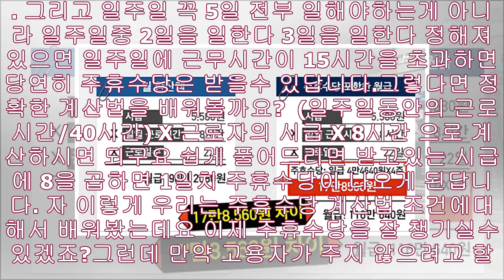주휴수당 계산법 조건에 대해 알아봅시다- News Tistory